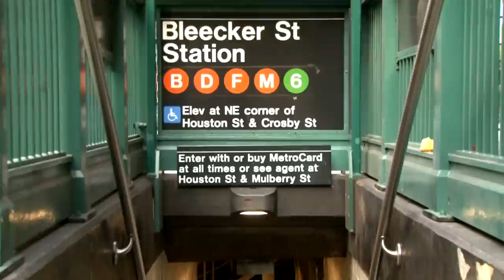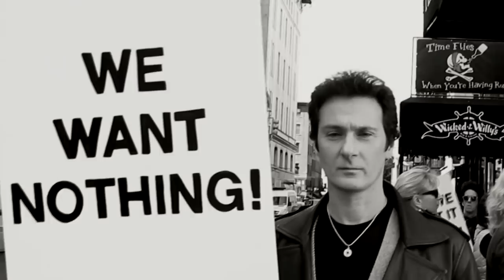Willie Nile - Life On Bleecker Street (Official Video)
"Life On Bleecker Street" off "American Ride" available at Amazon iTunes Special Edition Video by: Ehud Lazin